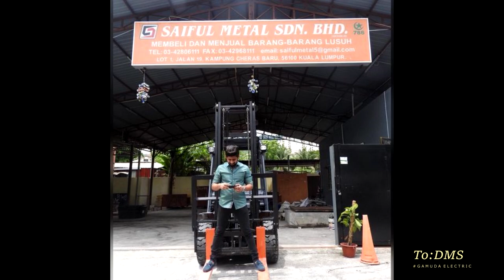Dato Mohd Saiful ( DMS )